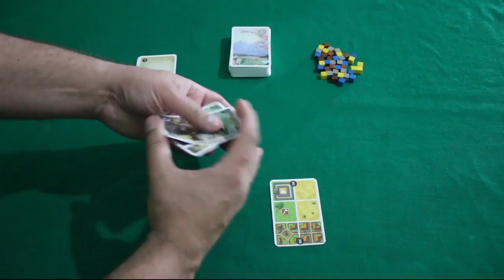Honshu - Review S03E43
Venha construir a melhor província do Japão Feudal!!